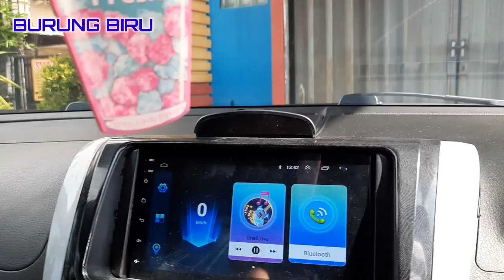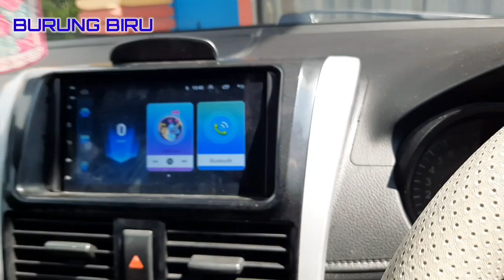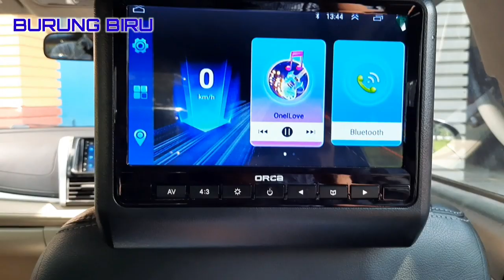Pasang Karpet Dasar Vios Limo Paling Mewahh